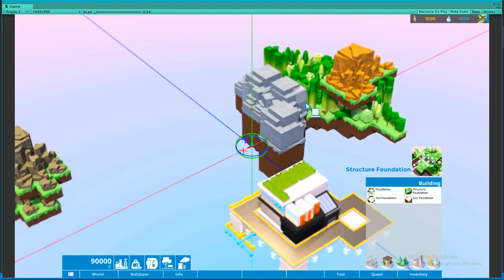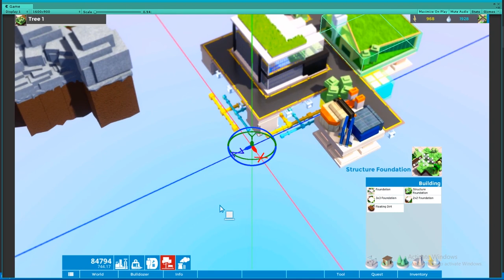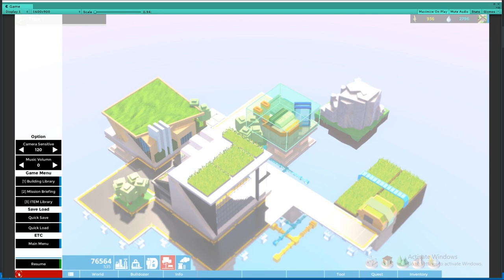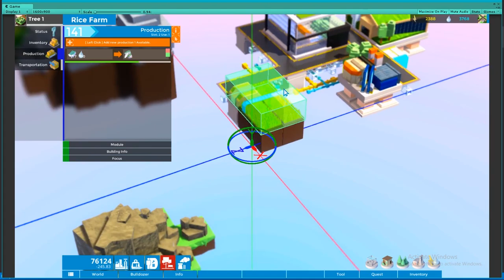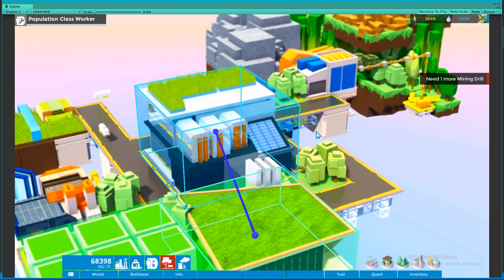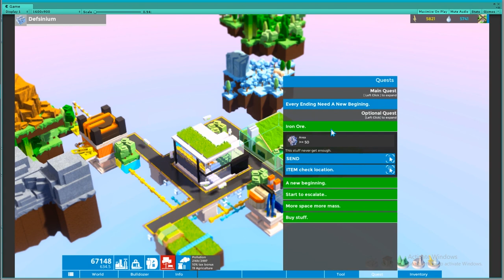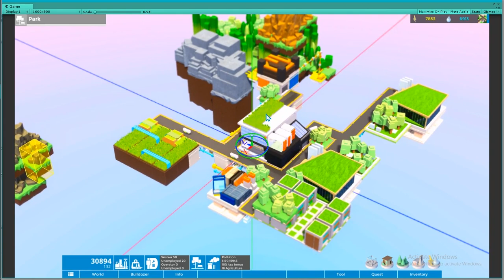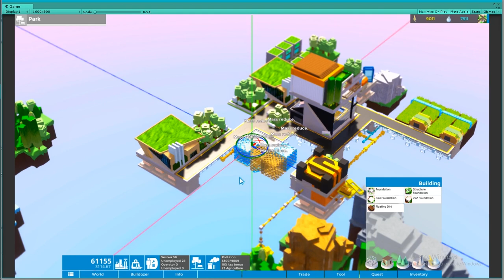COMPLEX SKY [ Develope playtest P1 ]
COMPLEX SKY take inspiration from Anno Series and Factorio include Bobs mod.

Game take place in post technology apocalypse where gravity has change and the world dispart.

In the game you can build craft expand and management to develop your automate empire. At beginning player will restricted with only 1 area but when play for a while player will be able to expand more areas(to get more building space). Every building placement should be planned, you can randomly drop the building but you'll face will logistic problem and lack of nearby building to boost production rate or have no space to build something that very important. This game will give some building that can build higher up or lower down than surface Oh! this game have no surface but I call it "Core Surface" that is the plane of Axis X and Z in the same high of your gravity core other than is high or low so you can build upside down and gain bonus effect with same cost to that building. The game will take place in faraway future so don't worry about it, you folks will fall into the deep unending pit.

Forget to setting OBS to record sound.
I may playtest this by myself hundreds or even thousand times but never record it.
It still have some minor problem that hitting my eyes.